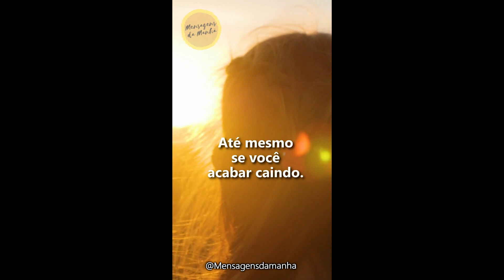O fundo do poço - Mensagens da Manhã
Uma mensagem para você.